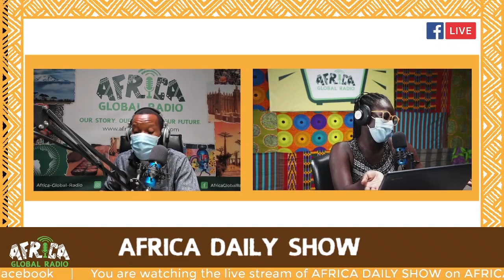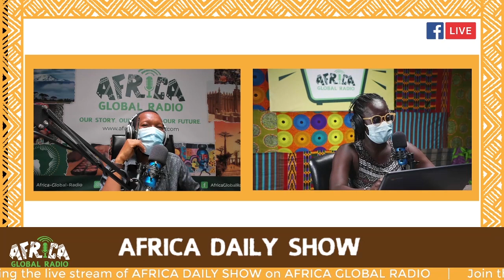Africa Daily | What’s Trending Across Africa (01-02-2021)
On What’s Trending Across Africa, the Africa Daily Team discuss what is shaking up folks from the motherland in the world of social media.

Listen to the full Africa Daily Show and enjoy the fantastic music

The Africa Daily show features eclectic music from Africa and the diaspora, we provide some deep food for thought, unpacking proverbs from across the continent. We bring you good news from across Africa and the diaspora, we look at what’s trending as well as newspaper headlines from across the continent. We go back in time to revisit history and build our knowledge with ‘Did You Know?’, ‘Today We Remember’ and ‘African Champions’. We explore topical issues affecting Global Africa on Discussion Zone. We uncover new fashion trends, books, films, events, and lots more on ‘What’s On? and What’s new?’ Then we give you a spoken word poem every day to round up the show. Miss It - Miss Out!

For this and much more, join the team live and add your coin every Monday – Friday 1-3 pm GMT on the Africa Daily Show

Facebook Live: @Africa Global Radio